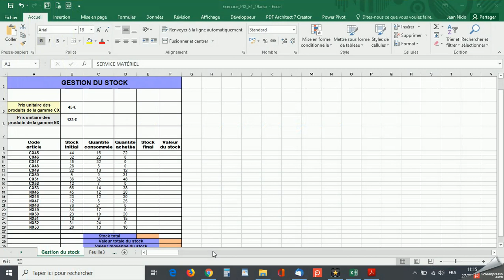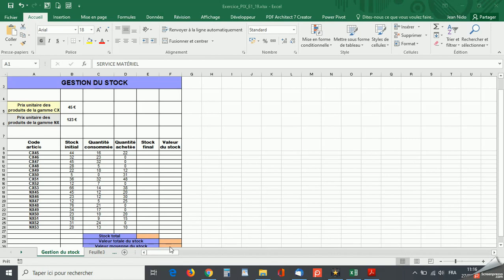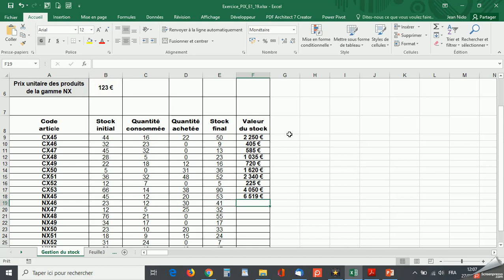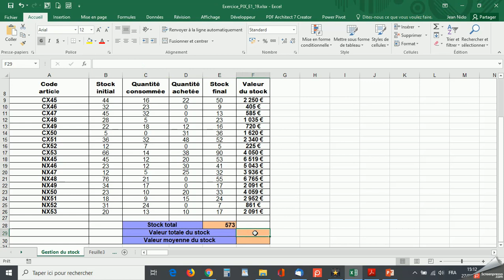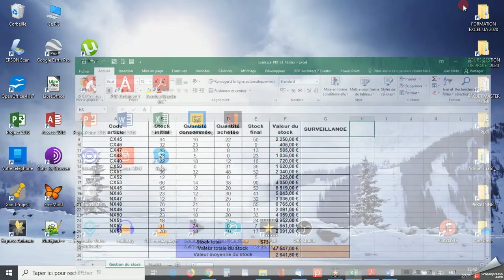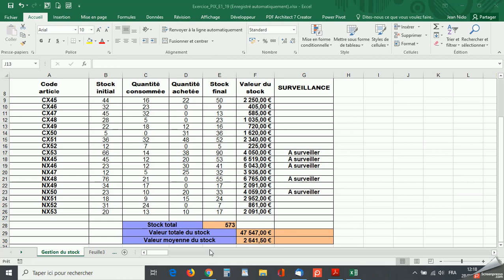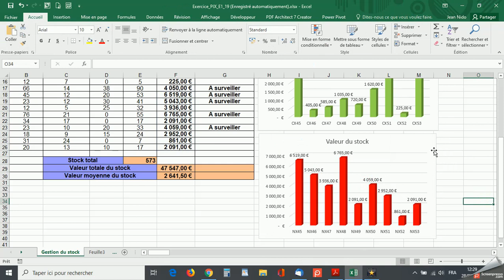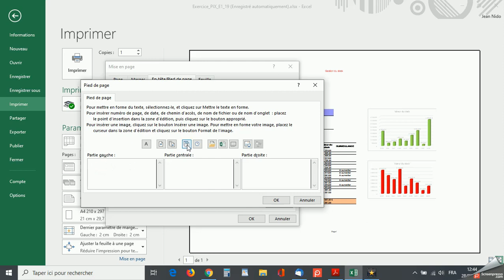Tutoriel Exercice Excel 1 : Bases d'utilisation d' Excel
Cette vidéo destinée à des utilisateurs a pour objectif :
- Écrire des formules simples avec des références relatives
- Écrire une formule conditionnelle
- Effectuer une recopie incrémentée
 -Utiliser une référence mixte
 -Utiliser une référence absolue
 -Nommer une cellule
- Éditer un graphique simple
- Utiliser le formatage conditionnel
- Préparer un document pour l’impression